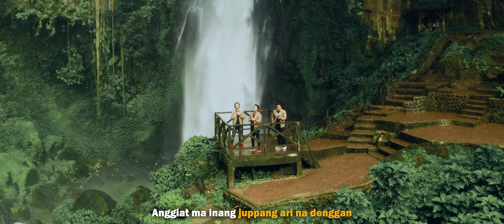INANG KU NABURJU - SAROHA VOICE || LAGU BATAK TERBARU 2024 | CIPT.ARIANDI OLOAN BAKARA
Judul           : INANG KU NABURJU
Ciptaan       : Hotmaruli Bakara (Ariandi Oloan)
Artis             : SAROHA VOICE
Personil       : Chrisdove Sigalingging
                       Jhon Wesly Manalu
                        Andre Pardede
Mixing         : Wan Studio
Arr                : Binsar Sinaga
Video           : Utomo Kuncoro